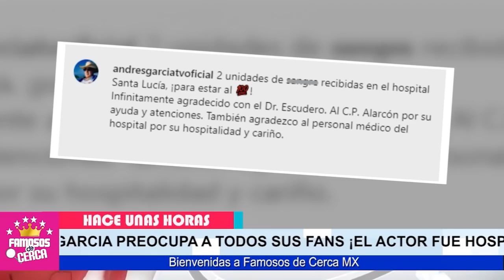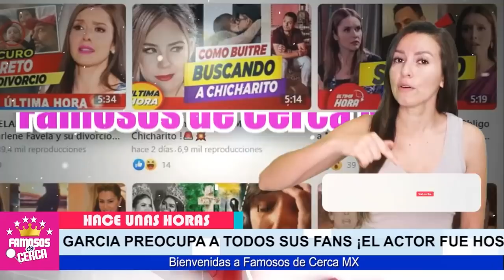🔴📌 ¡ 𝗨𝗥𝗚𝗘𝗡𝗧𝗘 ! Revelan Triste Noticia de ( 𝗔𝗡𝗗𝗥𝗘𝗦 𝗚𝗔𝗥𝗖𝗜𝗔 ) Ultima Hora 😱📌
Preocupante Estado De Salud de Andres Garcia Triste Noticia

 BIENVENIDOS!!!
suelta la sopa
televisa
exclusivas
venga la alegria
tv azteca
polemica
chismes
Entertainment
farandula mexico